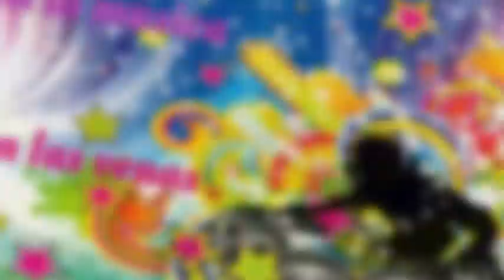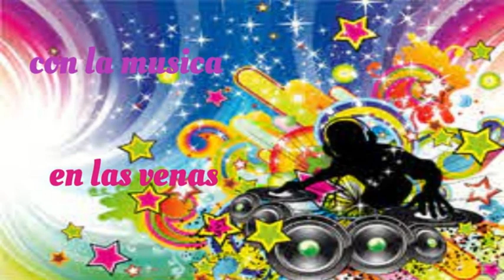Cumbia En La Playa (FIESTA MARINA) - ADOLFO ECHEVERRIA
Estamos de regreso con ustedes para seguir compartiendo estas melodias que nunca pasaran de moda.